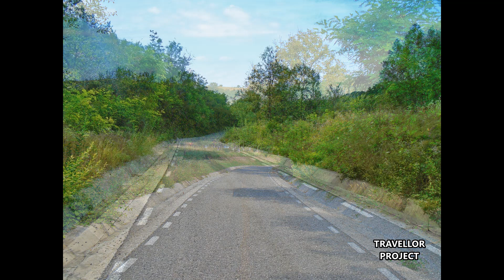Jurnal de călătorie: Căraci, Județul Hunedoara, România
English: Travel Journal - Căraci, Hunedoara County, Romania (2023)